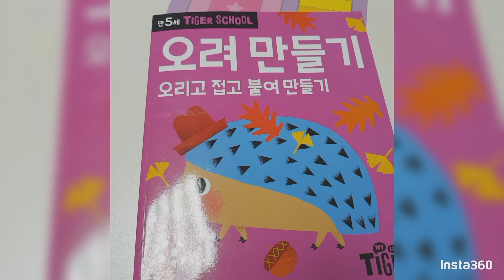로우니와 가위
요즘은 집에서 가위질을 엄청합니다~
재미있어요~
정리하는 습관도 소근육 운동도 되고 아주 좋네요~
아빠랑 함께하는 가위 연습 해보세요~